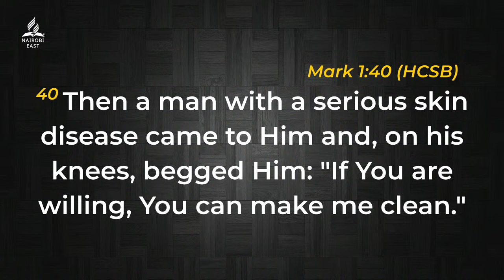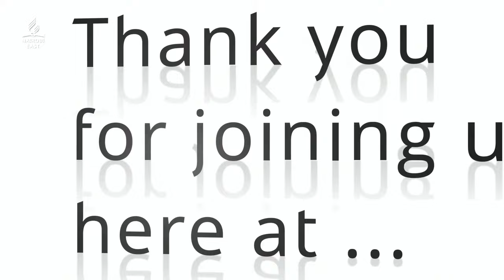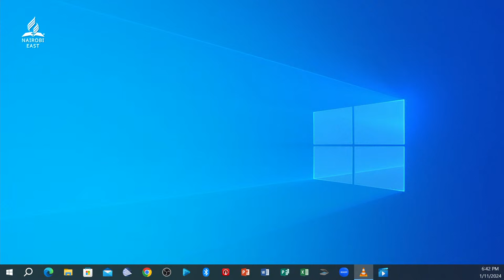#2 || TenDaysofPrayer with Pr. Nahashon Ochieng' || 11-JAN-2024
WELCOME TO NESDAC